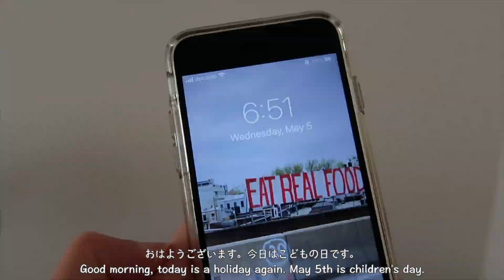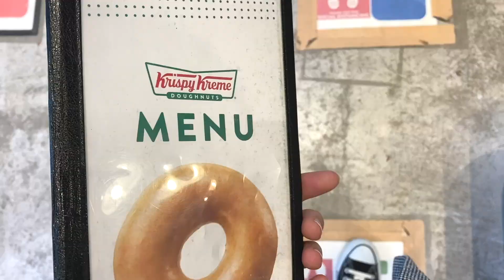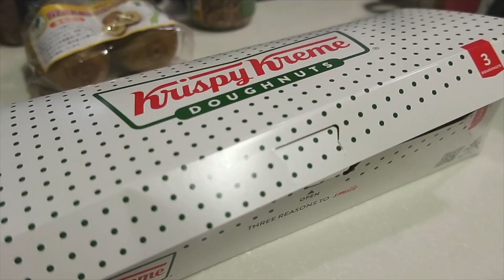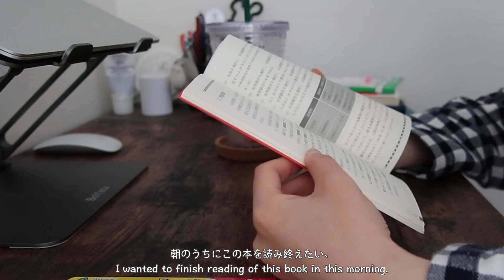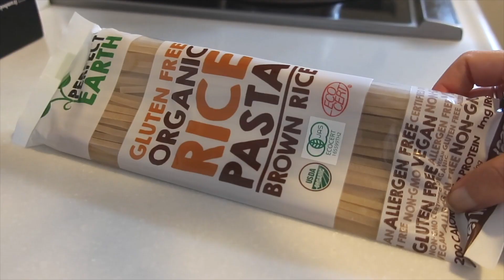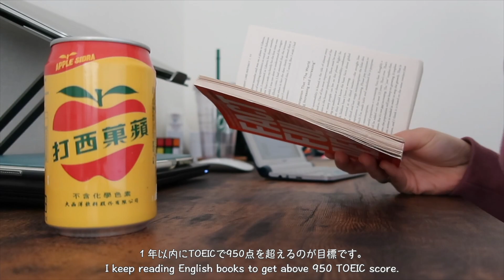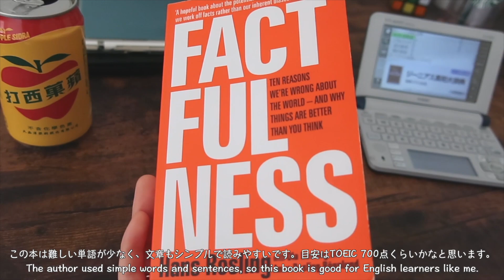[Vlog] 社会人学生の日常ブイログ | TOEIC 950点を目指して勉強、久しぶりの大学図書館、おうちカフェ、ジンジャーエールの箱買い、マイペースな５月の生活記録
こんにちは、あこです。
日本で働きながら勉強しています。
日記代わりにゆるーい日常や勉強風景のvlogを投稿しています。
仕事も勉強も一緒にがんばりましょう💪

2021年5月 日常&勉強vlog

[camera]
Canon PowerShot G9 X Mark II
iPhone 11